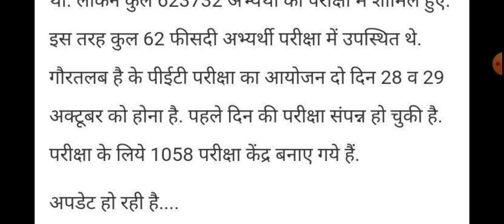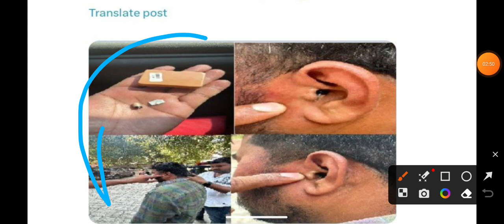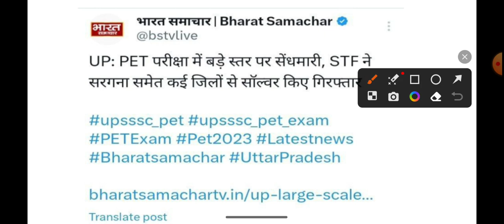UPSSSC PET EXAM 2023, STF की बड़ी कार्यवाई नकलचियों को दबोचा गया , 62% उपस्थिति